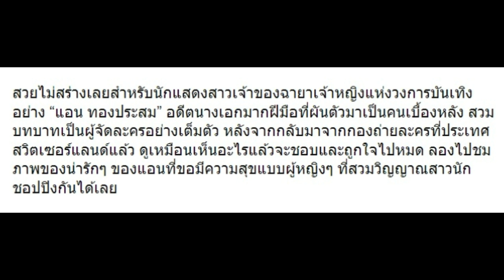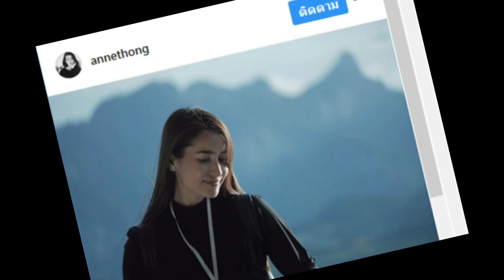10 ภาพน่ารักของ “แอน ทองประสม” ในมุมที่คุณไม่เคยได้เห็น!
10 ภาพน่ารักของ “แอน ทองประสม” ในมุมที่คุณไม่เคยได้เห็น!